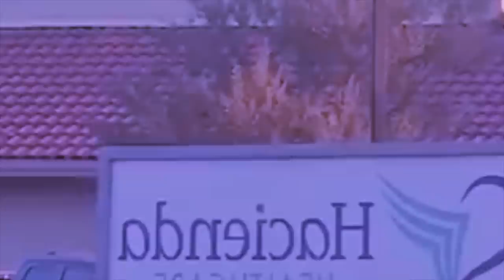leh kam pohjait u doctor iaka riewkynthei ba don jingduna hapoh hospital